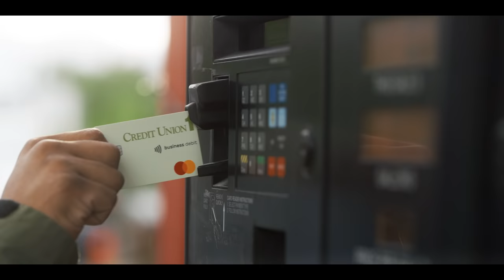Credit Union 1 is Alaskan at Heart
Alaskans make the most of a weather window, finish the job or fill the freezer. Whatever your ambition, Credit Union 1 helps make it happen! With credit cards, accessible loans and online tools that go where you go, you can be supported yet independent. Visit cu1.org to learn more.